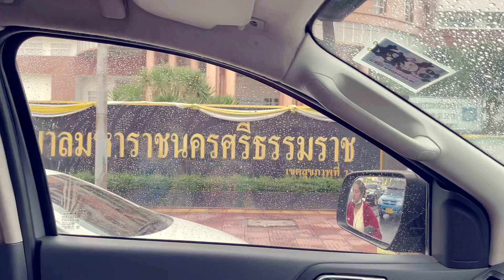Lalin’s first day at school | พิสตั้นไปโรงเรียนวันแรก